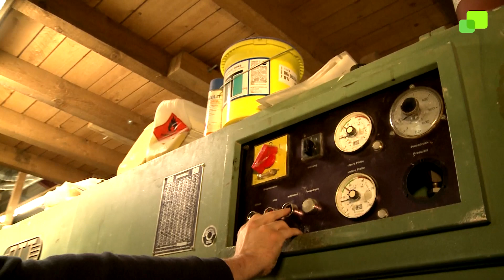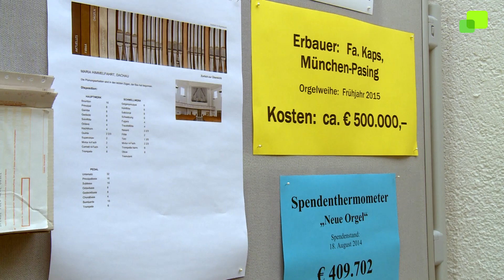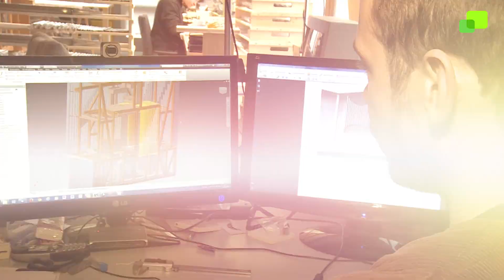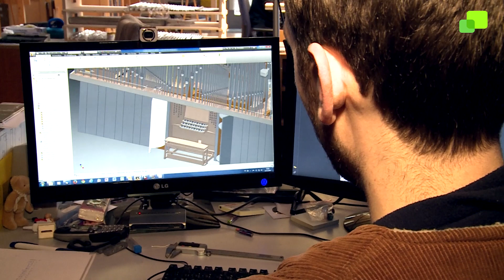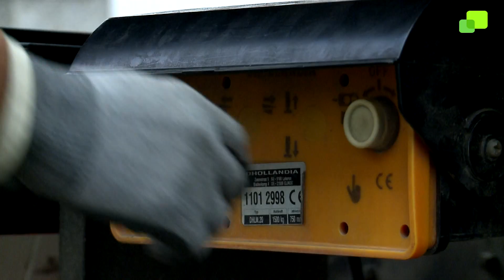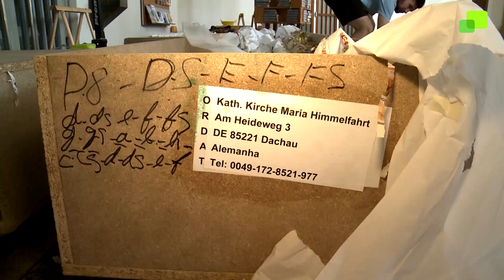Eine Orgel wird gebaut – Neue Kirchenorgel für Mariä Himmelfahrt Dachau 2015 –church pipe organ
Mehr als 20 Kubikmeter Holz, 2600 Pfeifen und zweieinhalb Jahre Bauzeit – und fertig ist die neue Kirchenorgel für Mariä Himmelfahrt in Dachau. Am 25. Oktober 2015 wird sie eingeweiht. Der Sankt Michaelsbund hat die Entstehung des Instruments begleitet.
Vorgeschichte: Die alte Orgel aus dem Jahr 1959 wurde mit minderwertigen Materialien der Nachkriegszeit gebaut und ist verschlissen. Eine Sanierung war nicht mehr vertretbar. Die unzähligen Reparaturen und häufigen Störungen und Ausfälle machten eine weitere Nutzung auf Dauer unmöglich. Bereits im Jahr 2002 hatte der Orgelsachverständige des Erzbistums einen Orgelneubau empfohlen, darauf hin hat sich die Kirchenverwaltung der Pfarrei Mariä Himmelfahrt seinerzeit für einen Neubau entschieden.
Nachdem die Pfarrgemeinde Anfang Februar 2012 bereits etwa 248.000 € angespart hatte, konnte die Kirchenverwaltung auf ihrer Sitzung am 16. Februar 2012 auf Vorschlag des Kirchenmusikers und nach Beratung durch den Orgelsachverständigen aus drei fristgerecht zum 31. Januar 2012 eingegangenen Angeboten für den Orgelneubau das Angebot der Orgelbaufirma Kaps aus München-Pasing auswählen. Die Kirchenverwaltung beschloss, dieser Firma den Auftrag für den Orgelneubau zu erteilen. Dieser Beschluss wurde zusammen mit den eingegangenen Angeboten an das Referat Bauwesen des Erzbischöflichen Ordinariats München eingereicht.